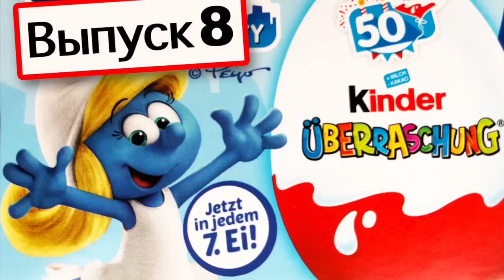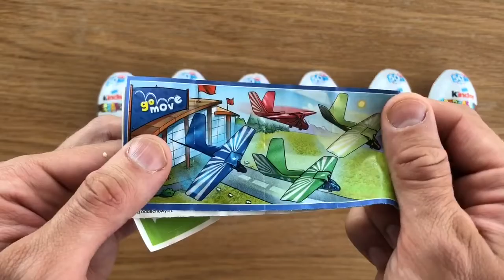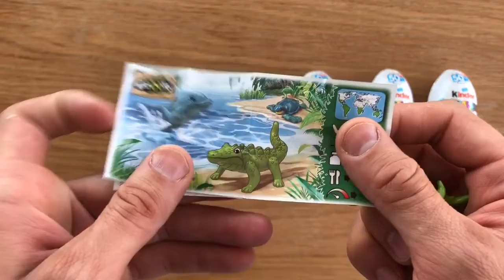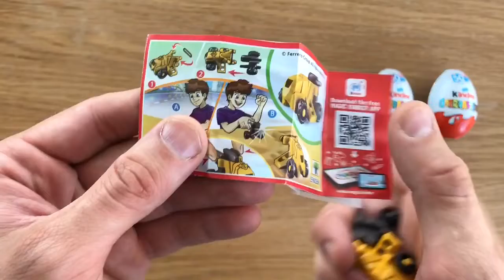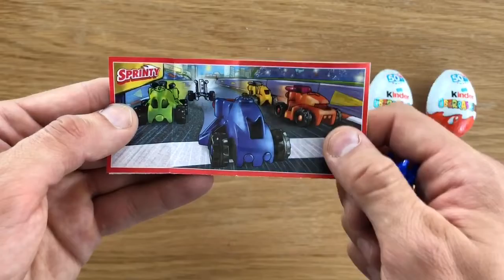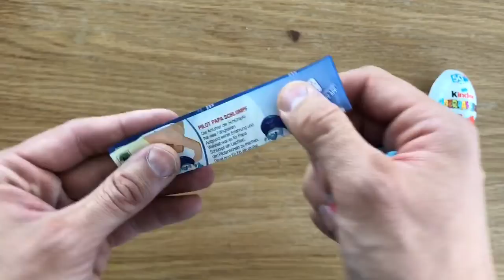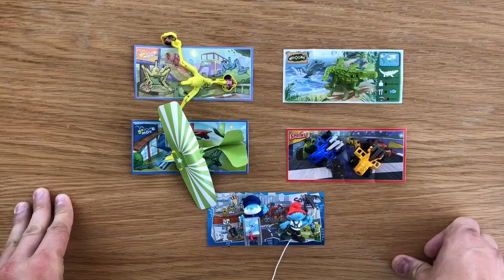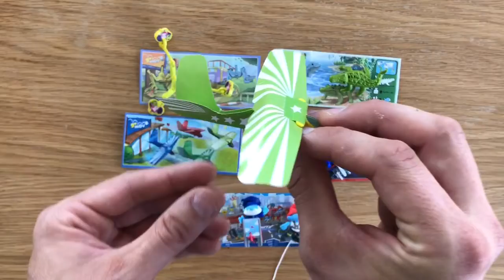КИНДЕР СЮРПРИЗ! НОВИНКА 2018! СМУРФИКИ В ГОРОДЕ! Выпуск 8. Kinder Überraschung.Schlümpfe in der City